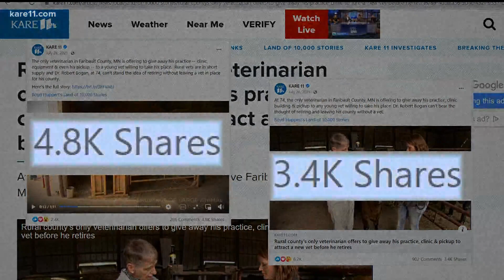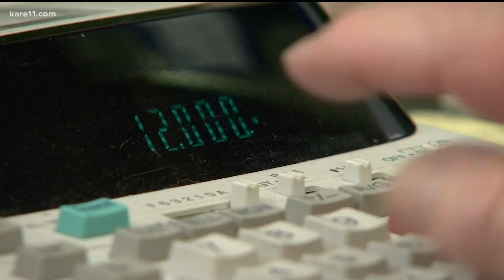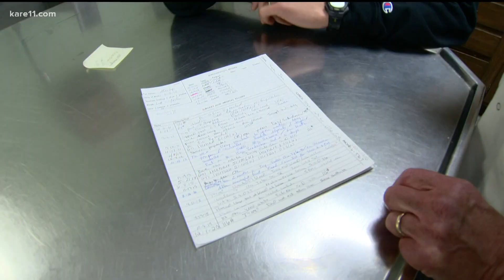Rural veterinarian who offered to give away his practice gets what he wanted: a successor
Dr. Robert Bogan didn't want to leave Faribault County, Minnesota without a vet.